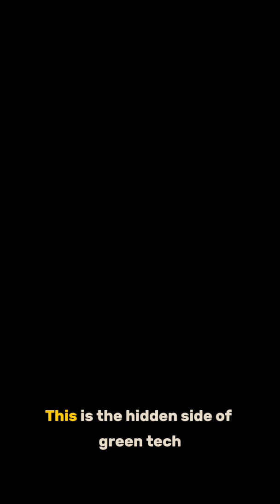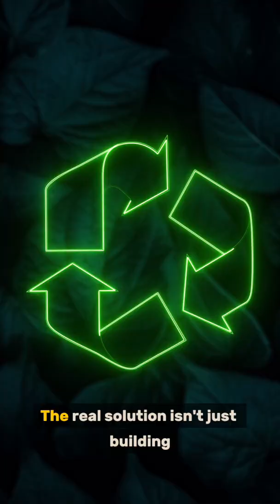The Unseen Price Tag of Green Technology